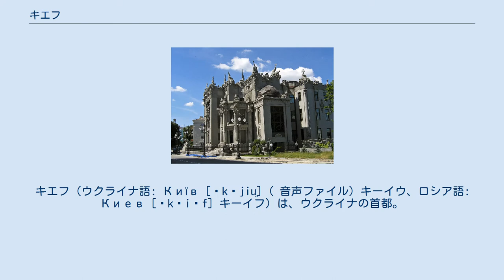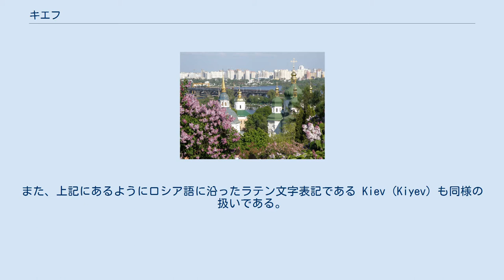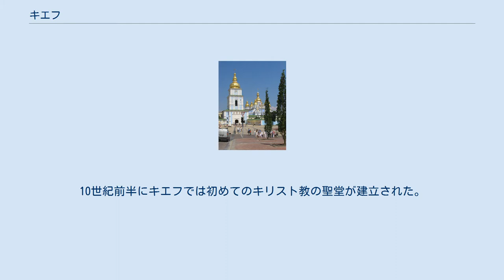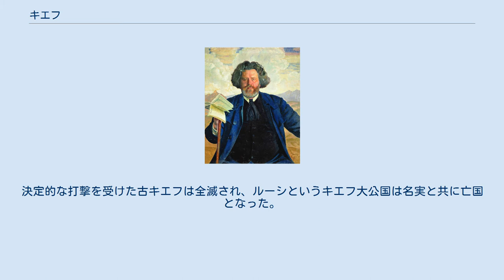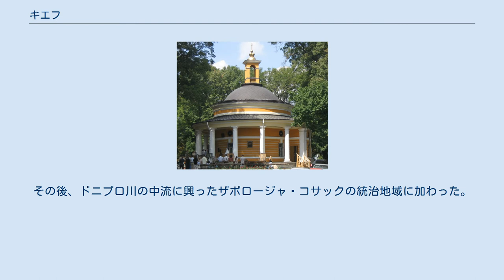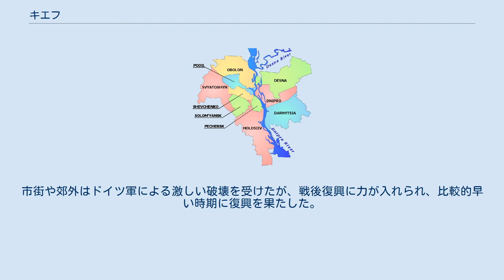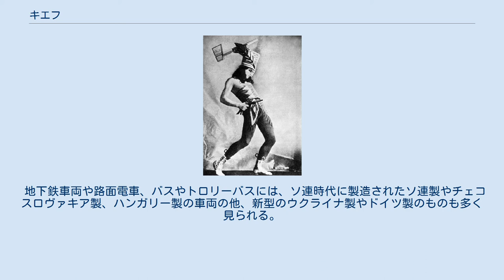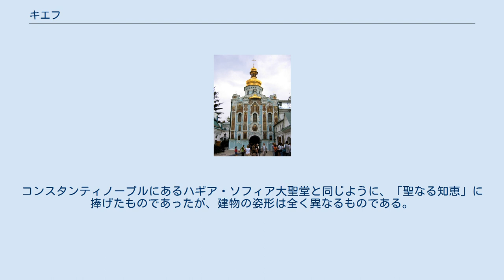キエフ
キエフ（ウクライナ語: Київ [ˈkɪjiu̯] ( 音声ファイル) キーイウ、ロシア語: Киев [ˈkʲiɪf] キーイフ）は、ウクライナの首都。
他の州とともにウクライナを構成する特別市である。
 ドニプロ川の中流に位置する。
同国最大の都市で、政治・経済・社会・学術・交通の中心地である。
5世紀後半に建設されたポリャーネ族の集落から発展した。
中世にはキエフ・ルーシの都であったが、近世にはコサックのキエフ連隊の中心となった。
20世紀中にウクライナ人民共和国、ウクライナ国とウクライナ・ソビエト社会主義共和国の首都であり続けた。
キエフ市内の人口はおよそ287万人であるが、キエフ首都圏の人口はおよそ400万人となっている。
東ヨーロッパにおける最古の都市で、キリスト教の聖地の一つである。
市内にある聖ソフィア大聖堂とキエフ洞窟大修道院は世界遺産に登録されている。
 キエフという名称は「キーイの都市」を意味し、キエフを創建した伝説の公爵キーイの名前に由来する。
キエフは他国の支配を受けた歴史があるため、文献によってその名称が異なっている。
 ウクライナの独立後、本国では公式な名称をロシア語名からウクライナ語名に変更された。
現地では政策としてロシア語の使用は制限されている。
また、上記にあるようにロシア語に沿ったラテン文字表記である Kiev (Kiyev) も同様の扱いである。
近年英語圏における出版物では、政府発表の正式ラテン文字表記であるKyivと書かれる場合が増えている。
日本でも、その傾向を受けて学者等から「キーウ」等とウクライナ語に準ずる表記が推奨される機会が増えつつある。
しかし、現状では、日本やロシアにおけるウクライナ語の知識をもつ人口が少ないことや、以前は学会等でもウクライナに言及する場合、歴史的にロシア語文献を参照した研究が多かった経緯もあり、まだまだ慣例として「キエフ」と呼ばれる事例が圧倒的に多い。
 ウクライナ語の認知度が相対的に低いため、政府や各メディア等々でもロシア語に沿った従来の「キエフ」という表記を用いている。
しかし、上の問題を受けて、今後ウクライナ語名に沿った表記「キーウ」を用いることが必要との意見もある。
 ソフィア広場、キエフの中心地 東ヨーロッパ有数の大都市である。
週末になると、歩行者天国になる市の中心部を通るフレシチャーティク通りや、2001年の独立10周年を記念して整備され、地下ショッピングセンターなどを備えた独立広場（マイダン・ネザレージュノスチ）などで人々が賑わっている。
 市内にはキエフ大公国時代の建築物が多数残されているが、戦火や共産党政権などによって破壊されたものも少なくない。
その上で、黄金の門のように復元されたものも少なくない。
ウクライナは両大戦において主戦場となったためそれにまつわる多くの記念碑が建てられているが、キエフ市内及び郊外にも数多くの記念碑が見られる。
それ以外には、現在のキエフに戦火の傷跡を見つけることは難しい。
 町は年々発展しており、他の主要都市などと比べても外観・内容ともに豊かである。
 5月には春の祭りが行われる。
 キエフとドニプロ川、ランドサット7による衛星写真 キエフの旧市街は、ドニプロ川を見下ろす小高い丘の上にある。
 市はドニプロ川を挟んで広がっているが、その内丘陵地帯の西岸側が古い建物の残る従来の市街地で、それに対し低地である東岸側は、高層建築物の目立つ新市街となっている。
川の中州にはかつてドイツ軍に破壊された村の跡にヒドロパールクがつくられている。
 1986年4月26日、キエフの北130kmにあるチェルノブイリ原子力発電所で原子力事故が発生した（チェルノブイリ原子力発電所事故）。
直後にソビエト連邦上層部によって全住民350万人の疎開が検討されたが、風向きの関係で健康への影響は無いと判断され、疎開は中止された。
現在はキエフを起点としたチェルノブイリの観光ツアーが存在し、事故を起こした4号炉を間近に見ることも可能である。
 大陸性気候であり、ケッペンの気候区分では湿潤大陸性気候 (Dfb) に属する。
最も暑い7月の平均気温は20.5°Cで、30°Cを超えることも少なくない。
最も寒い1月の平均気温は−3.5°Cで急速に平年値は上昇したものの、近年は寒冬になることも多く、時に零下20...